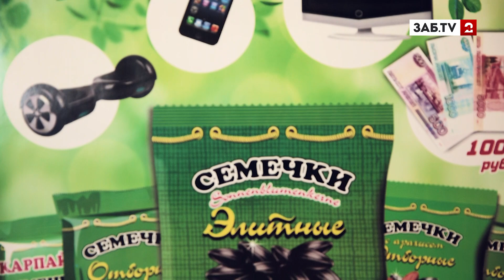Читинка нашла телефон в пачке семечек